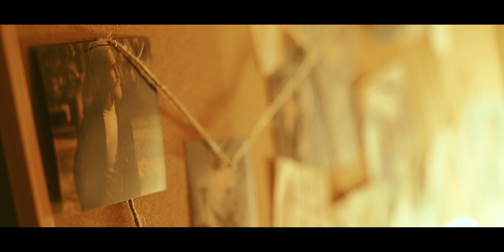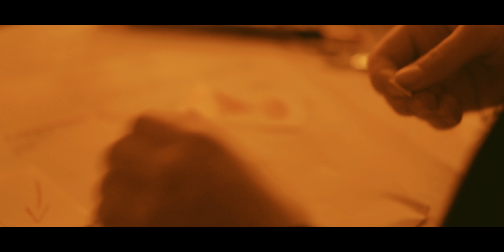RAW short film by Ajk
...ZDE ROZKLIKNI .
můj zatím největší osobní projekt.
Tak co líbilo se ti video ?
hoď sub a čekni další videa :)